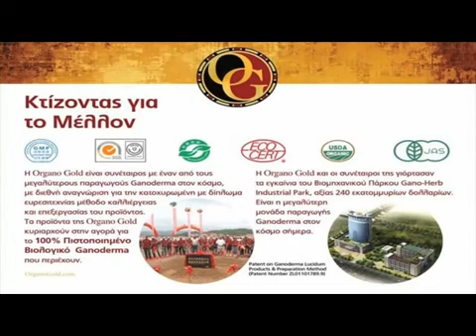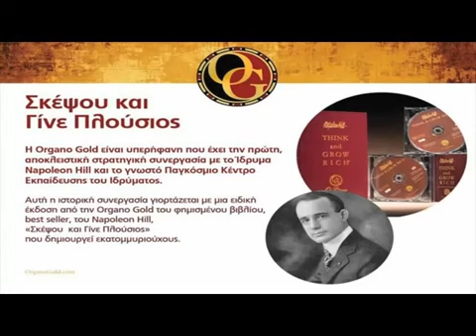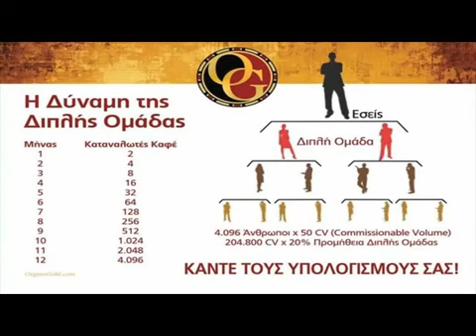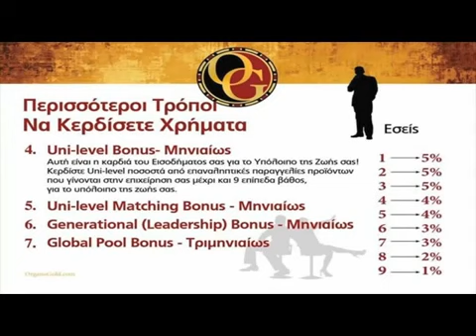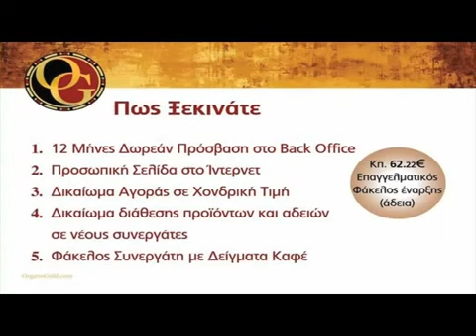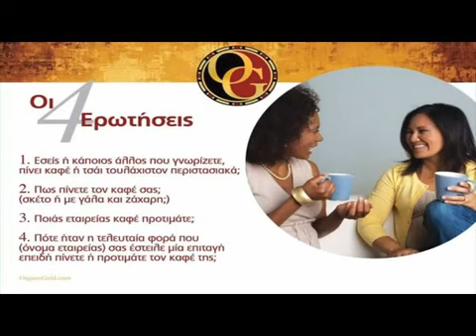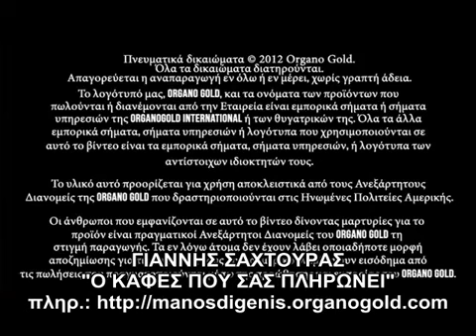Γιάννης Σαχτούρας Ο καφές που σας πληρώνει Organo Gold